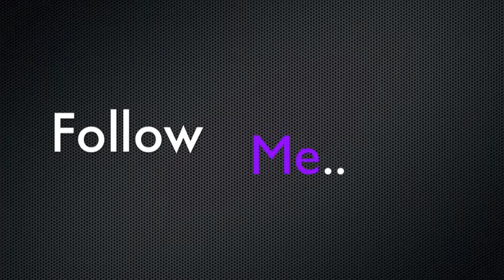Jonathan Sison | Body Party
Heres something new from my Wednesday Class! I hope you enjoy! Come play every wednesday at 9pm at the one and only Boogiezone Utopia..

Dancers:
Jonathan Sison | CultureShock LA, Mischief Makers, CTG, Boogiezone Armada
Tomomi Nakamura| IVY League
Ryan Jackson | AOV, Culture Shock LA
Ian Aguenza | Future Shock LA, Culture Shock LA

Song:
Body Party - Ciara

Twitter.com/XxBubbajonxX
Tumblr.com/JonathanSison92
Facebook.com/jonathansison92

Check out!
My Youtube page for Updates, and New Choreo Posts!